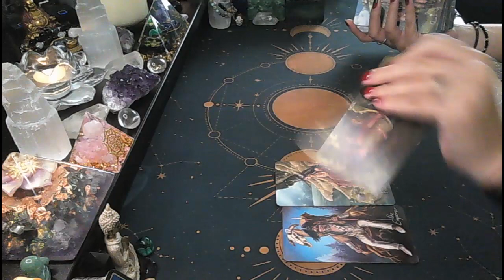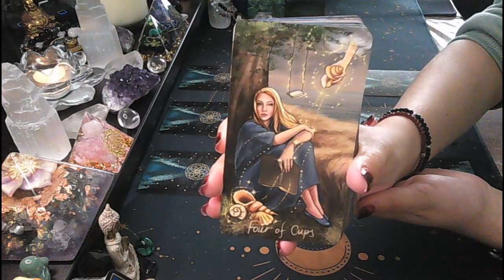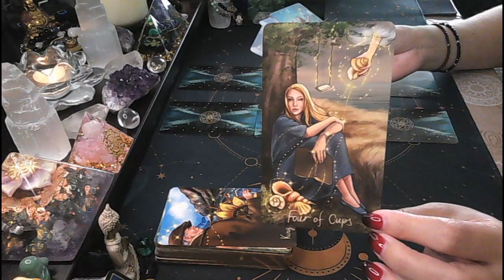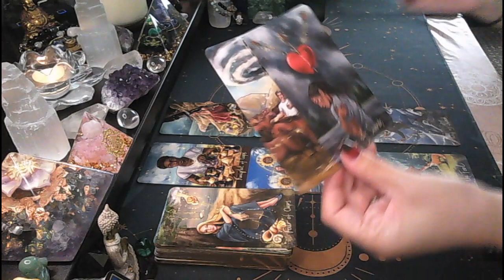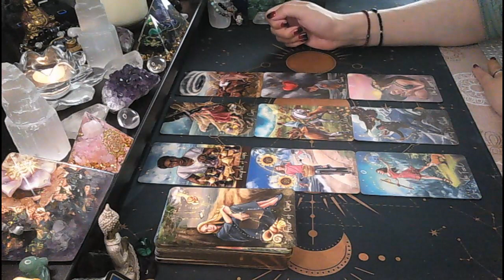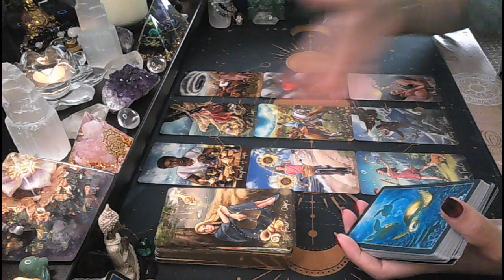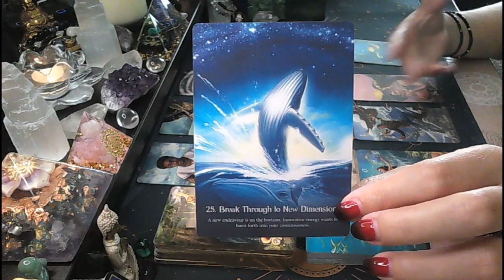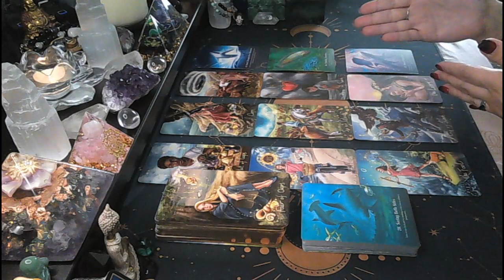Next 7 days - IF YOU DON'T ASK, YOU DON'T GET💪🎯BIG breakthrough possible. Take advantage of this💥🥳📯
Hi everyone!
This is a general reading looking at what's coming up in the next 7 days from when you watch the reading and advice for how to make the most of the energies.

* RECORDED VIDEO FORMAT - 40 USD - 15-20 minutes reading providing you with accurate and to the point answers. The reading will be recorded and emailed to you within 3 business days (subject to demand).